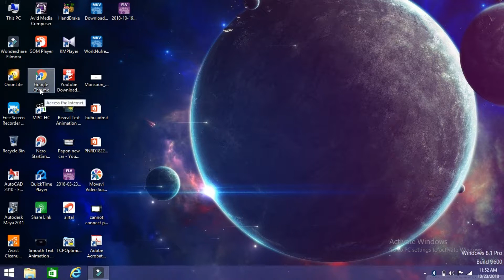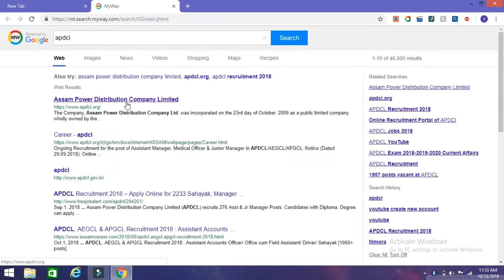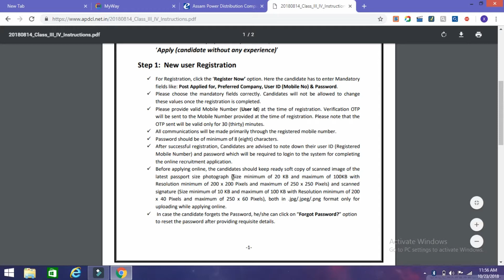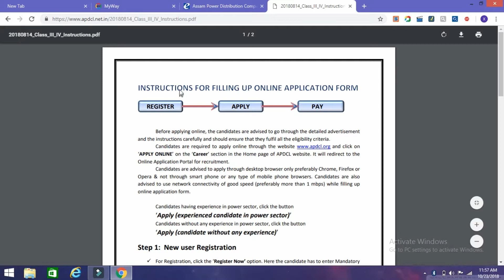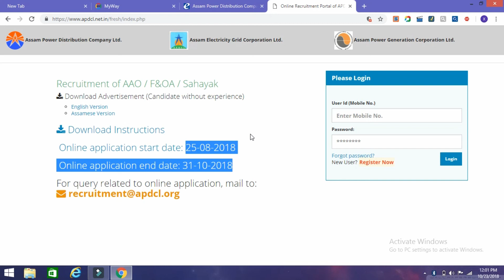APDCL 2018 Vacancies | How To Apply Easily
www assam police recruitment 2018,